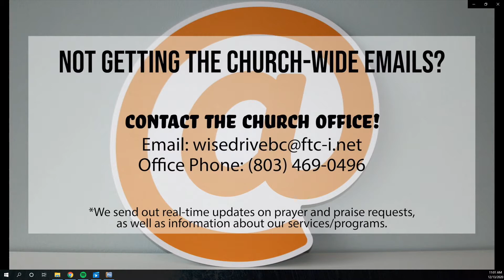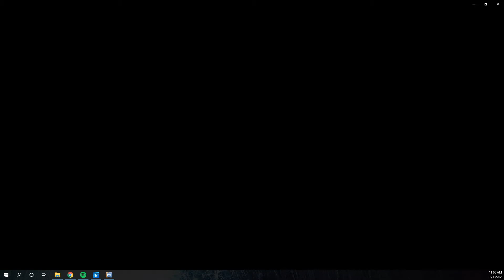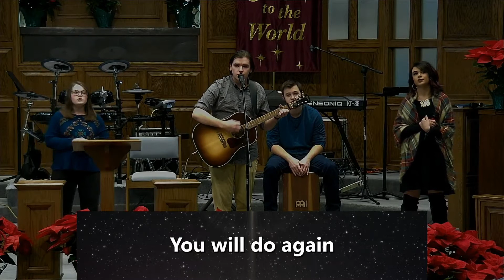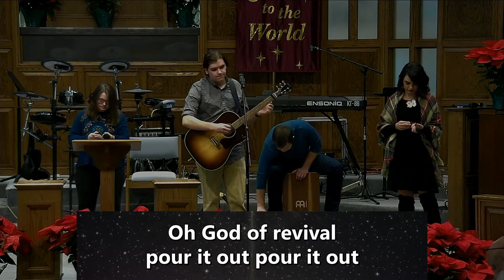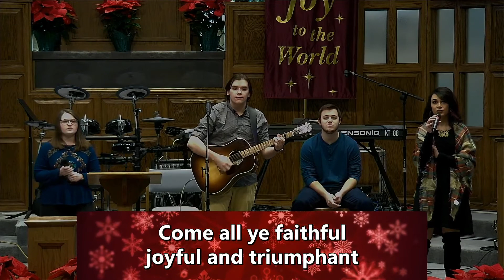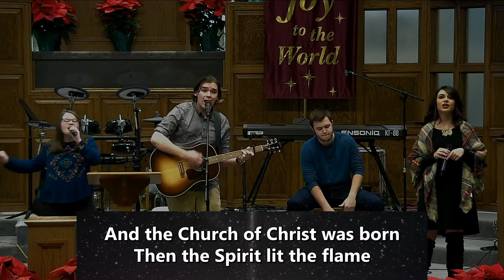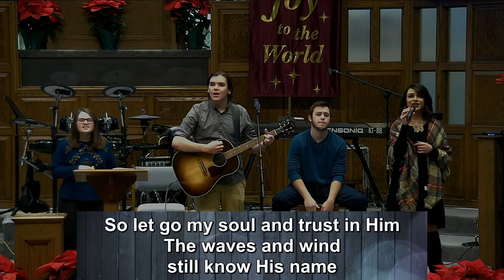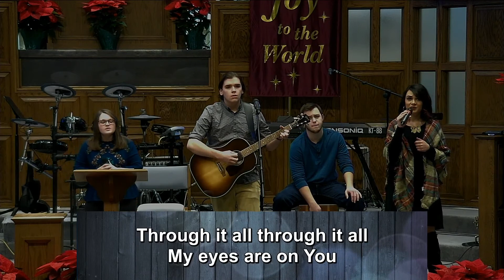December 12th Worship Service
Week 3 of Advent
Kevin Litchfield preaching, "Who are the Shepherds?"